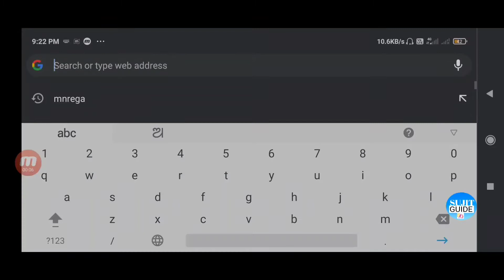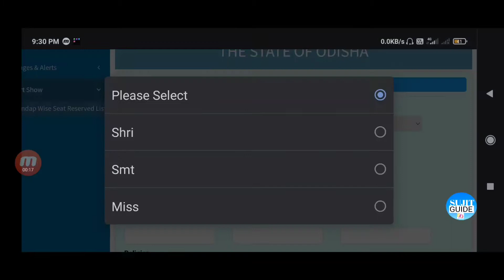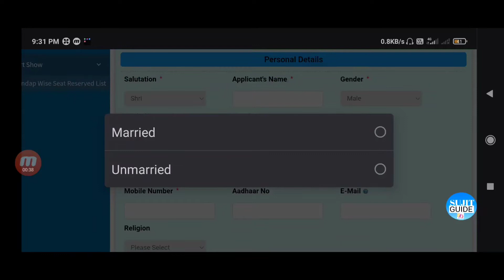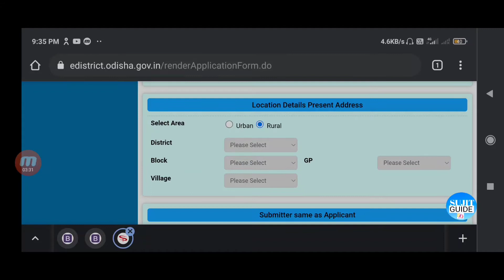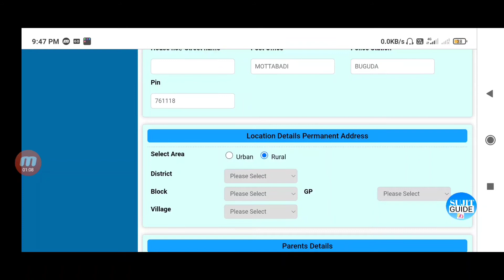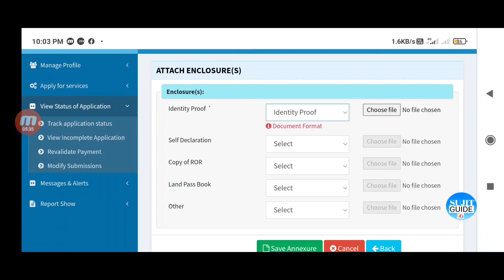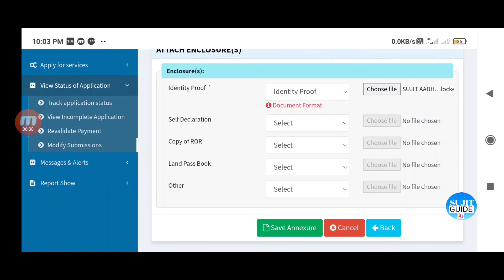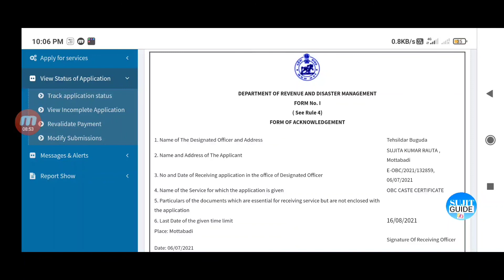How To Apply Caste Certificate Online in Odisha || OBC/SEBC/SC/ST Certificate Apply Online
NOTE : All content used is copyright to
Sujit Guide